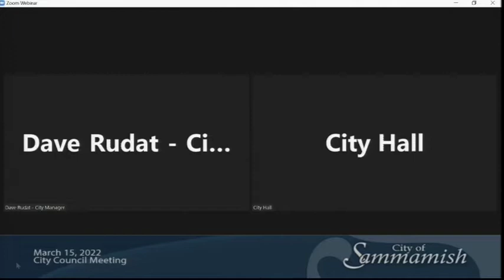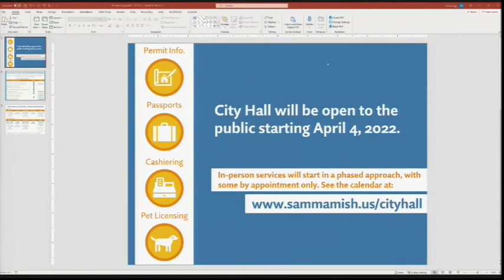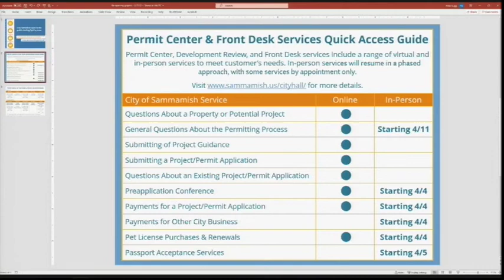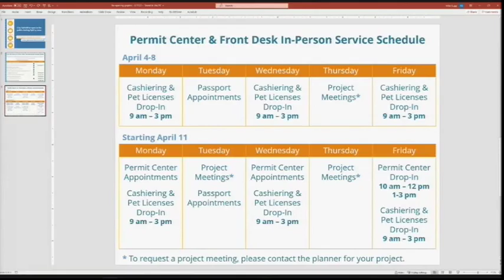March 15, 2022 - City Council Meeting